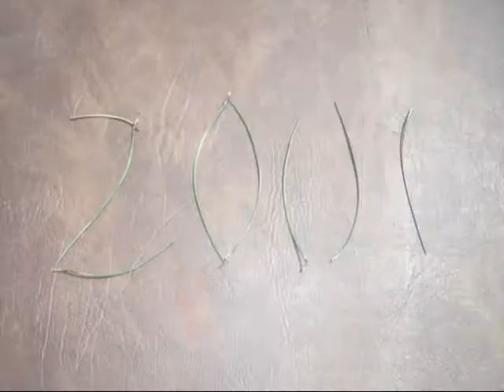Boom Boom Pow - Black Eyed Peas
So it's only half finished because we started filming in the summer and never finished. Hopefully next time we're together we'll be able to finish. But anyways heres the half finished product.